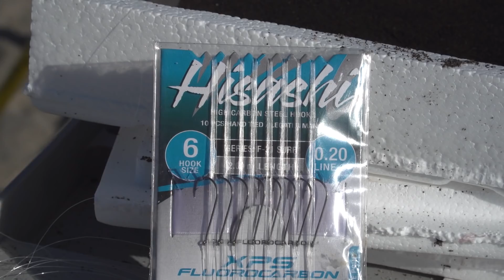24H no-stop ...again | SURFCASTING Academy S4E5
24ore no-stop di SURFCASTING e BEACH LEDGERING aspettano ROBERTO RIPAMONTI: le previsioni meteo prevedono mare montante ma… saranno attendibili?

Dopo una giornata spesa per la cattura di LECCE STELLA nelle acque di Montalto di Castro, il nostro Roberto Ripamonti si prepara per un’altra maratona di pesca.
L’arma vincente di Roberto è il granchio innescato vivo per mezzo di filo elastico, fatto in modo da non limitare mobilità e vitalità dell’esca. Dopo un’intera nottata senza risultati, il team decide di spostarsi a “nord”: caricata l’attrezzatura di pesca, Ripamonti riparte verso la Versilia!  L’episodio continua sulle spiagge di Viareggio dove, finalmente, le onde animano la fascia di mare in prossimità della battigia. Lanci corti e assetti light regalano la cattura di giovani SARAGHI e piccole SPIGOLE, ma le condizioni sono davvero perfette per la cattura della GRANDE REGINA dei mari! Riuscirà Roberto a chiudere la sua maratona di pesca con il BRANZINO da sogno? Lo scoprirete solo seguendo la puntata fino all’ultimo minuto!

🎣 LA NOSTRA ATTREZZATURA DA PESCA PER QUESTO VIDEO 🎣

CANNE DA PESCA
21:00 | Impera F-1 Beach (cod. 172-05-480) »
2:20 | Cassiopea XCT Surf (cod. 171-96-1 _ _) »
MULINELLI DA PESCA
2:04 | Lancer XTR (cod. 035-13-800) »
23:39 | Emery Surf (cod. 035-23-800) »
AMI LEGATI
20:26 | Hisashi XPS F-31 Surf (cod. 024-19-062) »

🛒 ONLINE SHOPS 🛒
RIVEDITORI FISICI AUTORIZZATI

🔖 SEGNALIBRI 🔖

0:00 Intro
1:05 Recap
2:50 La lunga notte ha inizio
9:18 Innesco del granchio vivo
11:48 Di nuovo Giorno
13:14 Ci spostiamo in Versilia!
17:00 Parliamo di Travi
24:44 Conclusione w/ Andrea Baldeschi